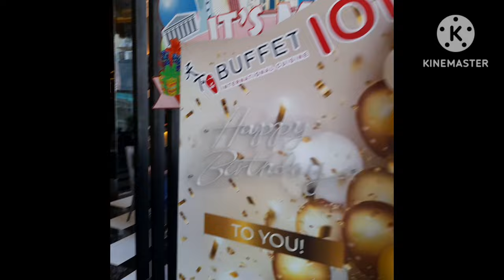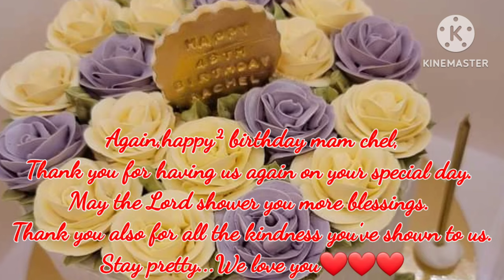Rachel Brown turn 48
Celebrates her 48th birthday @ Buffet 101